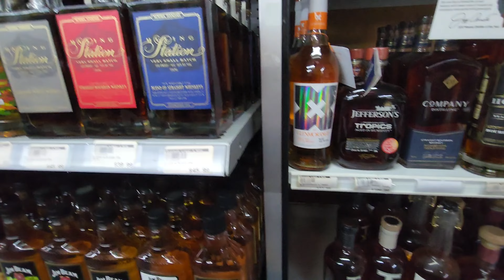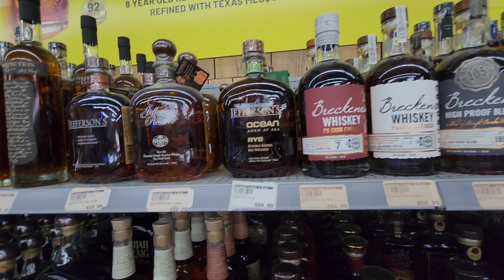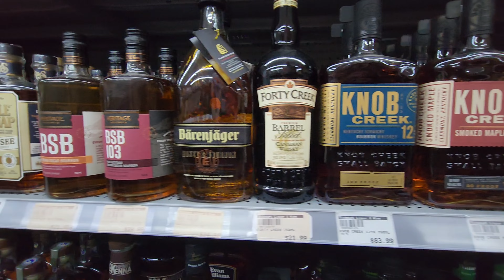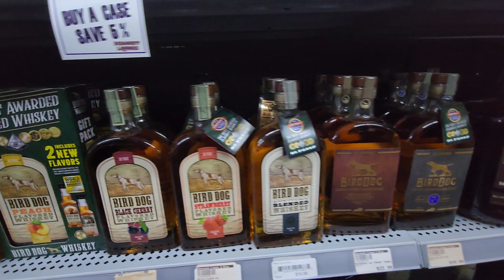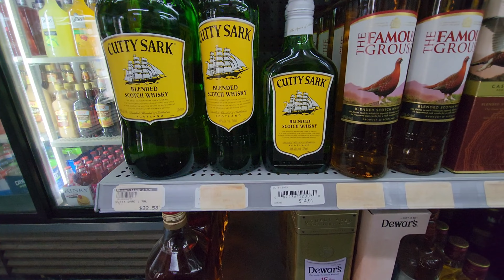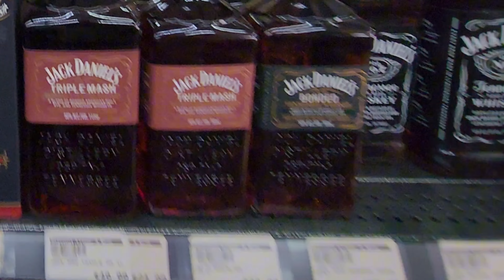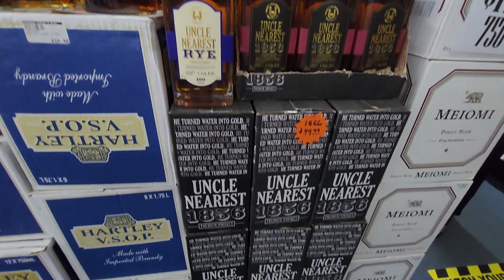Taking a trip down memory lane at Discount Liquor & Wines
Discount Liquor & Wines